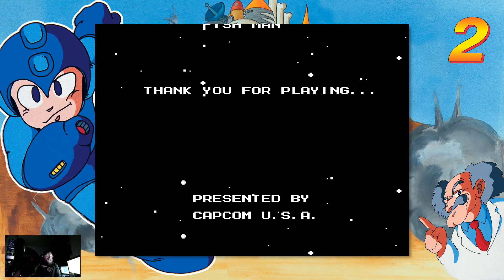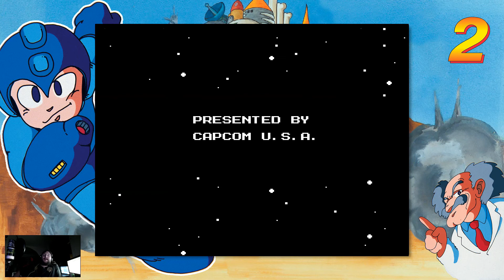Megaman 2: The Grand Finale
Time to end this Wiley!

My Warships.Today so everyone can see how much I actually suck